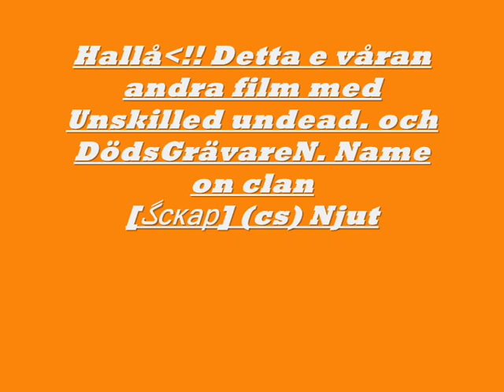Sckap DödsGrävarN/Unskilled.Undead#The movie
Here you see are other movie of css.
We are comming with 1 more longer movie soon.